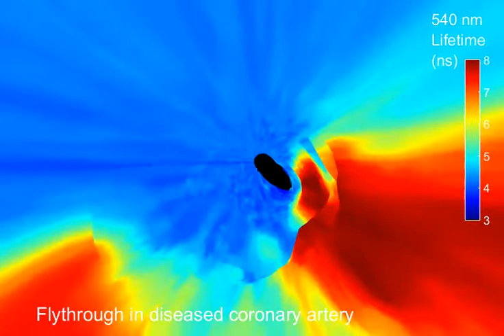Flythrough in a diseased coronary artery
For the first time, Laura Marcu’s biomedical engineering lab at UC Davis has combined intravascular ultrasound (IVUS) with fluorescence lifetime imaging (FLIm) in a single catheter probe capable to image the tiny arteries of a living heart. The new catheter can simultaneously retrieve structural and biochemical information about arterial plaque that could more reliably predict heart attacks. This video shows only the fluorescence data, with blue representing normal, healthy tissue and yellow to red representing plaque and arterial disease. Video credit: Julien Bec